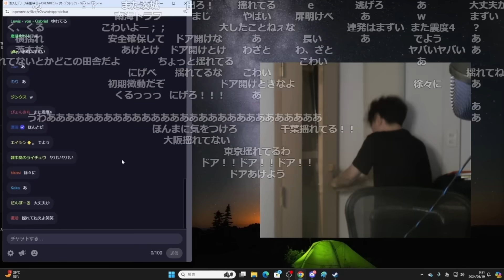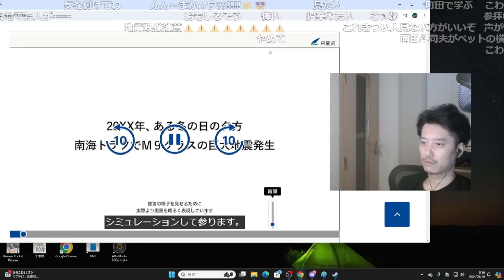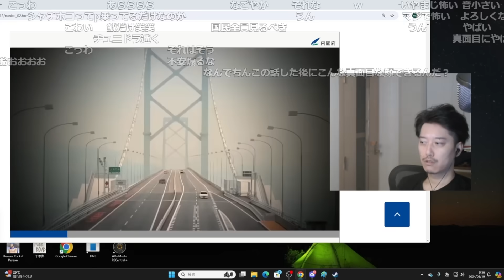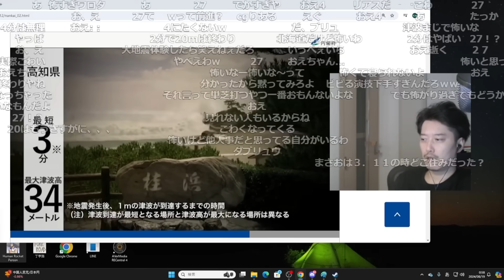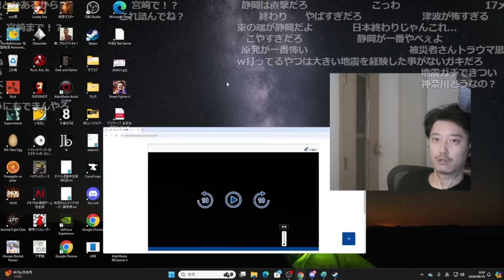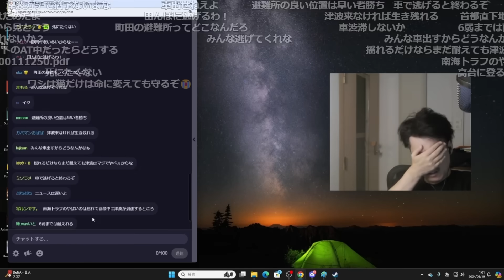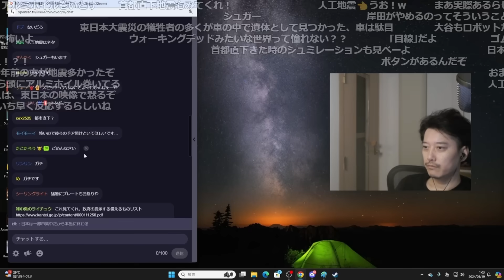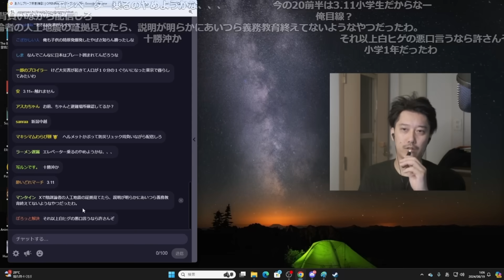南海トラフシミュレーション動画を見て対策を考える布団ちゃん【2024/8/18】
00:00　地震発生
01:34　南海トラフシミュレーション動画
04:42　南海トラフ地震が発生したら
07:41　過去の経験